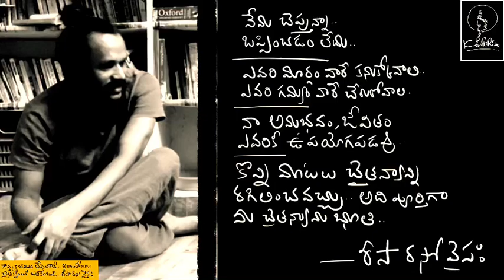We are unique.. పోల్చుకోవడం ఆగిపోతే .. Risa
hello unique beings. namaskaram